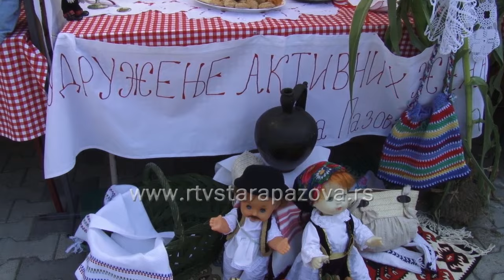Sremačka jela privlače turiste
Organizovanje manifestacija na kojima se pipremaju tradicionalna sremačka jela, kao i takmičenja u kuvanju riblje čorbe i vinskih platoa, dobar su način da se promoviše staropazovačka opština, pa su gastro događaji popularni, kako među meštanima, tako i među posetiocima koji rado dolaze iz susednih opština, ali i iz većih gradova.